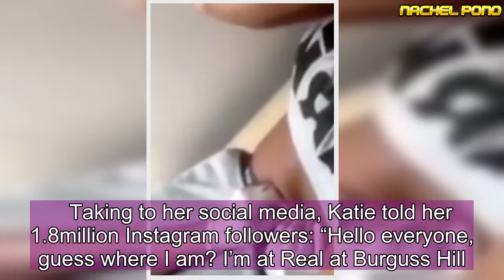Katie Price can't contain bad language after getting navel pierced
Katie Price, 39, has faced her fear of needles by getting a brand new piercing.   The mum of five took the plunge and got her belly button pierced, and took it a step further by broadcasting the move live.   Taking to her social media, Katie told her 1.8million Instagram followers: “Hello everyone, guess where I am? I’m at Real at Burguss Hill.  “Oh my God I’m going live because I’m such a baby. So I thought I’d show you what I’m having done today, a piercing!  “I’m going to have my belly pierced and my ears pierced again so I thought you could watch me in pain again. Oh my God it’s going to hurt.”  Katie, who recently had a facelift, has been open about her fear of needles in the past, revealing she struggled to have an epidural due to her phobia.   “Anyone else had their belly done before,” she asked fans.   “I have before and it really hurts. I hate pain. It hurts more than the ear, the belly [does], it hurts. I have to go through three bits of pain.”  When the piercer got closer, Kieran Hayler’s wife started to panic, saying: “You’re not piercing me yet? Oh no is it going to hurt. P**s off. What do you mean?  “Oh my God I’m going to pass out. Oh it’s going to hurt, look at the size of that needle. It’s going to hurt. Are you taking the p**s?   “Right before you do it, you’re going to have to count me in.”  Trying to stop herself crying and breathing heavily, Peter Andre’s ex wife said: “Oh no I’m going to cry, you’re not doing it yet. Oh my f***ing God, oh my God. I am doing it. How quick will you be? OK just count me in.”